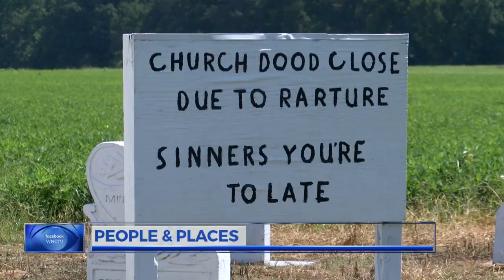People and Places: Oak City Miniature Church